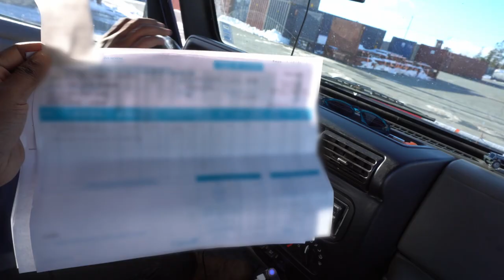Cheapest HARD-SHELL ROOFTOP TENT Unboxing | Jeep Wrangler TJ Overland Build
After waiting for over a month, our hard shell roof top tent finally arrived. Like any online purchase, we were quite skeptical. But we were quite pleased when we opened it up. It has a few kinks that can be worked out. We don't have a lot of experience with roof top tents but we are so excited for the possibilities with this one.

Consider becoming a Patron for more jeeplife, cabinlife related giveaways, information, live streams, camp food recipes, BTS and more.

Exterior Mods / Recovery / Misc
Trasharoo Spare Tire Trash Bag
Black Jack Lockable Hood Mounts
Hooke Road Wrangler TJ Front & Rear Bumper
Smittybilt Element Ramps (Pair)
Smittybilt JK/JL Atlas Door Steps
48" Hi-Lift Black Cast and Steel Jack
Smittybilt JL Defender Roof Rack
Smittybilt X2O COMP - Waterproof Synthetic Rope Winch - 10,000 lb.
13 inch stubby antenna
Smittybilt Tri-Fold Shovel
Tire Deflator Pressure Gauge
D Ring Shackles 3/4" 2 PACK
Recovery Tow Strap
Tire Plug Kit
Waterproof Flint Striker
Plano Storage Trunk - 108 Quart
Plano Storage Trunk - 68 Quart
12 pcs Camping Cookware
Hamilton Beach Blender 14oz
Folding Camping Chair Chair

Interior Mods / Power / Misc
Alpicool C15 Portable Refrigerator 16 Quart (15 Liter)
Jackery Portable Power Station Explorer 240Wh Backup Lithium Battery
SUNGLIFE 150W Car Power Inverter
Amerimax Snap-In Gutter Filter PVC Gutter Screen (6.5-in x 3-ft)
Zinus 4 Inch Gel Memory Foam Mattress Topper
12V 5000W Parking Heater Diesel
12-Way Blade Fuse Block
Battery Switch, 12-48 V
Gold Plated Fuse 150 Amp + ANL Fuse Holder
Dual USB Socket Charger 2.1A + LED Voltmeter + 12V Power Outlet + 5 Gang ON-Off Toggle Switch
DIY iPad Mount
DOKIO Portable 100 Watts 12 Volts Solar Panel
Car Cigarette Lighter Charger Female Socket to SAE Quick Disconnect Adapter
Garmin Inreach Mini
Eagle Creek Pack-It Cube Set